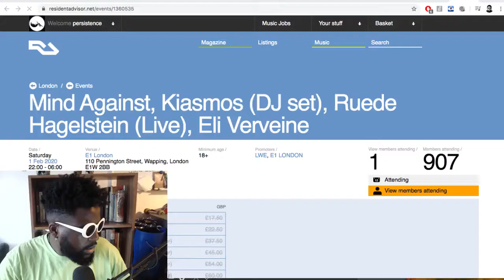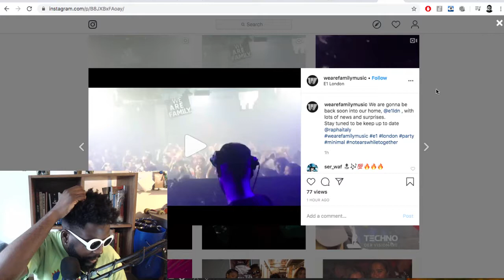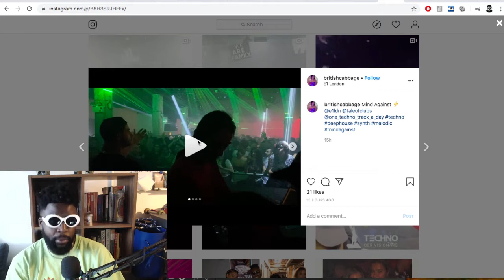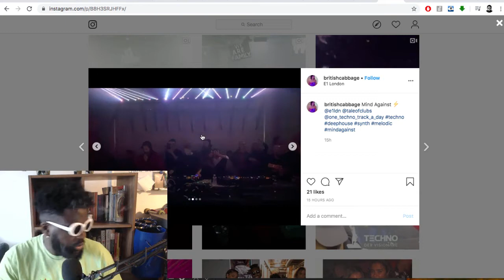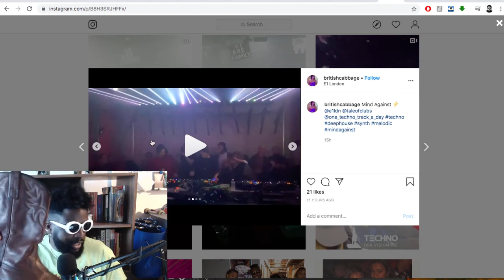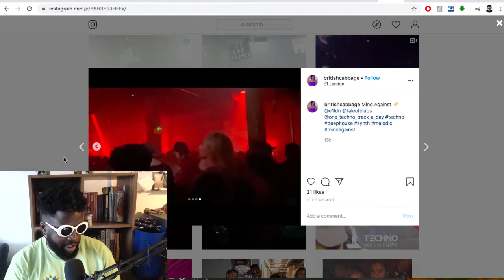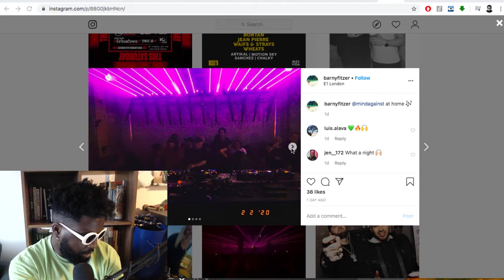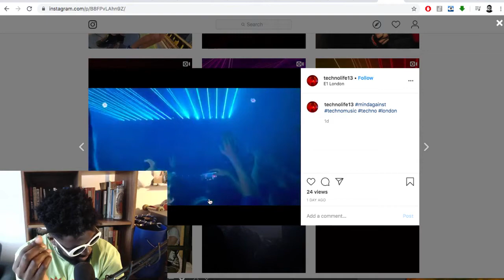Mind Against at E1 London… (CLUB NIGHT REVIEW!)